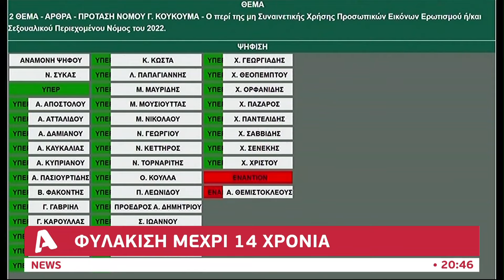Φρένο στην εκδικητική πορνογραφία